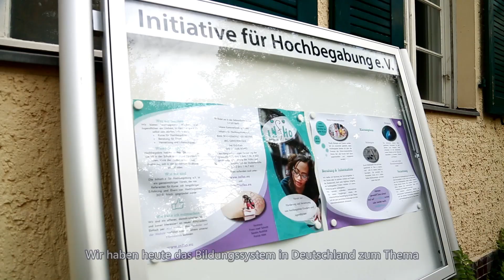Lehrkräftemangel und Bildungsqualität in Berlin - wie kann die Politik dieses Dilemma noch lösen?